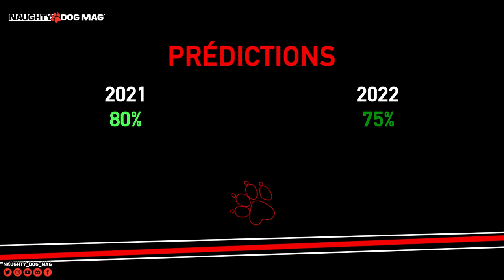PRÉDICTIONS 2023 - QUE PRÉPARE NAUGHTY DOG POUR CETTE ANNÉE ?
Comme tous les ans depuis 2021, voici nos fameuses prédictions de l'année 2023 avec, selon nous, les plans de Naughty Dog pour les douze prochains mois !

SUIVRE CHRIS :
_ Facebook :

ROCKSTAR MAG' :
_ Facebook :